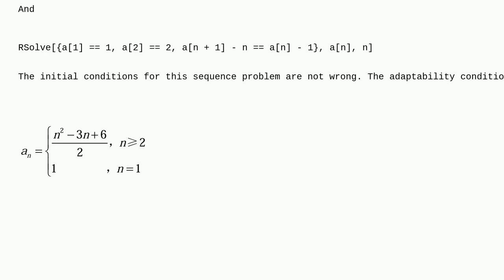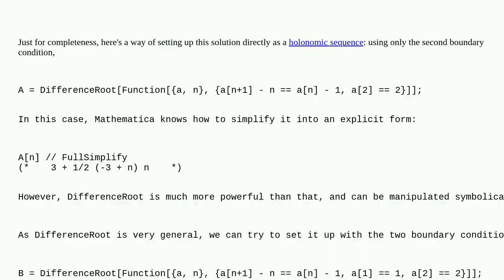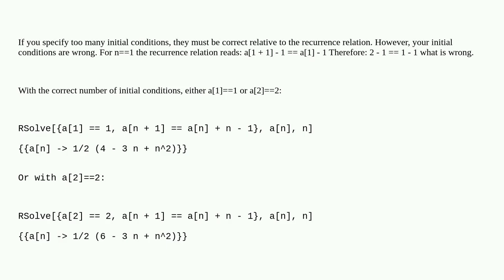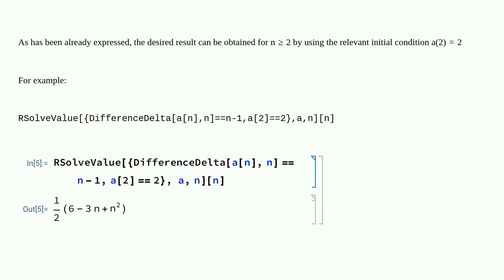Mathematica: How to derive the general term of this sequence?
How to derive the general term of this sequence?

A special thanks goes out to the community

  differential-equations